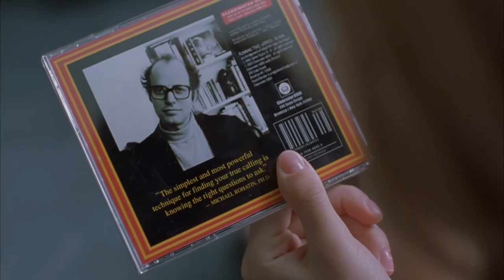Too Young - Phoenix | Lost In Translation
More Lost In Translation songs coming soon.

- Watch and buy Sofia Coppola's movie at:
Amazon Prime